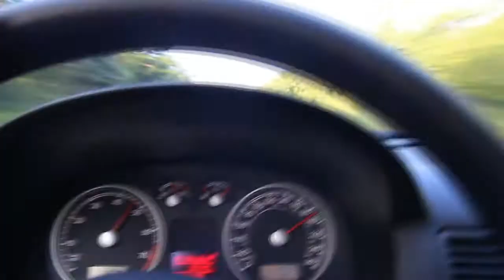Мексика и пирамиды Майя: легендарная Чичен Ица! Экскурсия в Эк Балам своим ходом! #6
В этом видео - пирамиды майя в городе Чичен Ица (Chichen Itza) и Эк Балам (Ek Balam) на Юкотане , куда возят на экскурсии из Канкуна и Ревьера Майя. Это место, где жили племена майя с главной пирамидой Кукулькан, в районе называемом Чичен-Ица (многие пирамиду так называют - я не исключение ))). Рядом есть очень хороший сенот Ик Киль, где можно искупаться.
Ехать на пирамиду в Чичен Ицу лучше рано утром, иначе можно попасть в час-пик, когда привозят все экскурсионные группы. Мы своим ходом доехали часа за 2 из Канкуна.

Если возникнут вопросы про пирамиды в Мексике или Чичен Ицу - задавайте их под видео, обязательно отвечу.